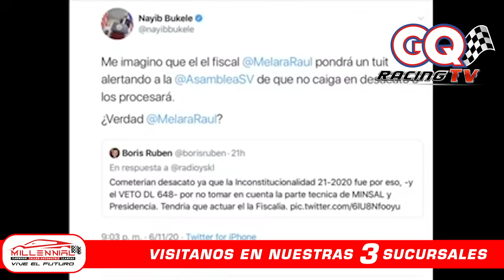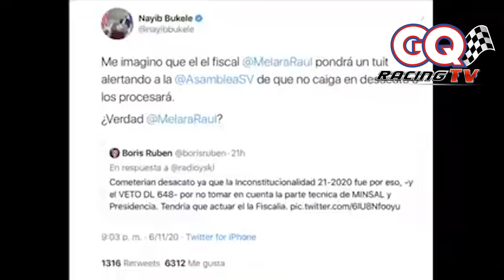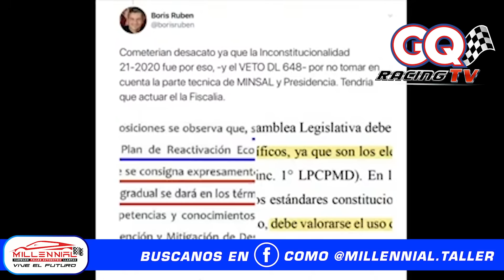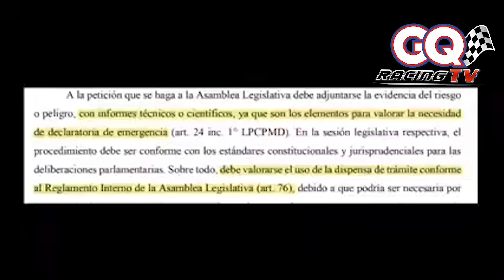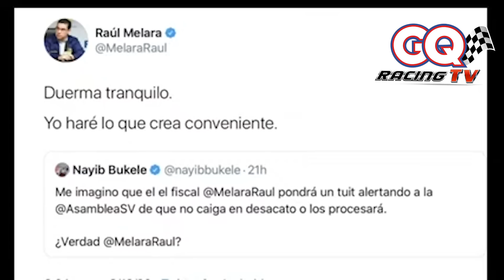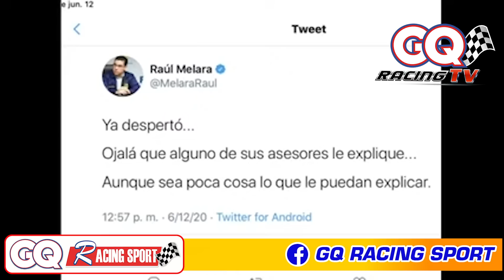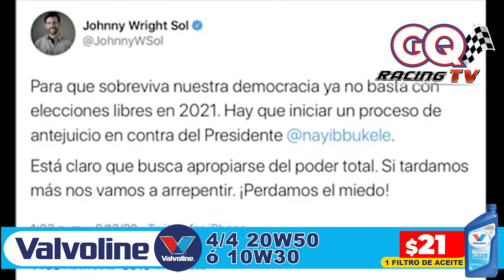El pueblo Salvadoreño se prepara para defender al presidente Nayib Bukele ante el Golpedeestado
LO MEJOR PARA TU VEHICULO ESTA EN GQ RACING SPORT